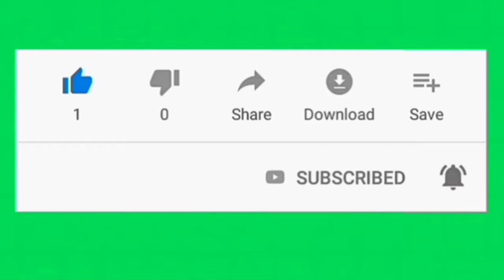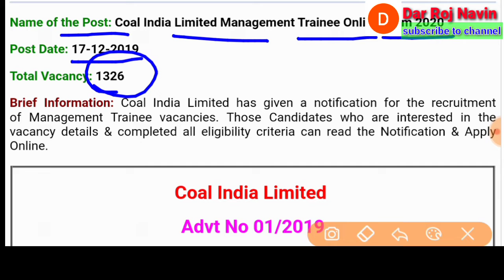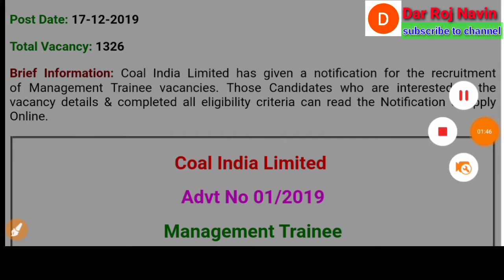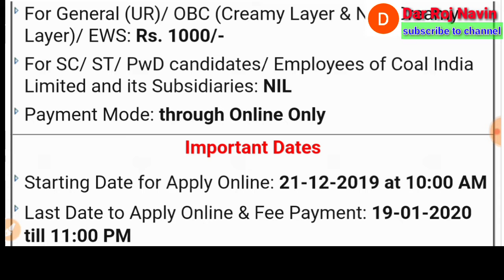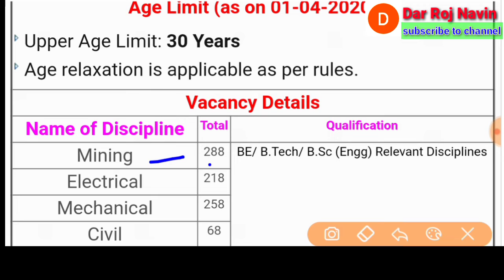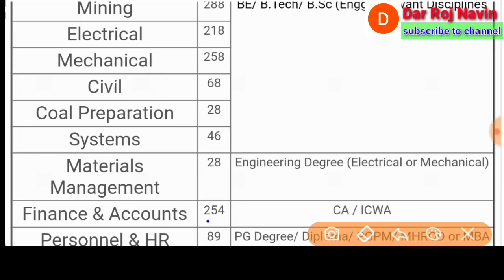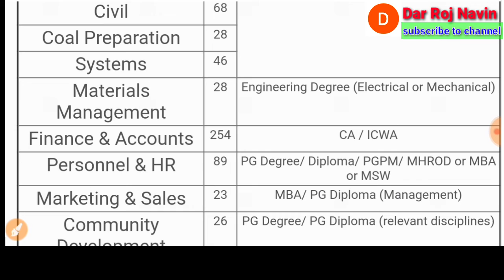Coal India Limited Management Trainee Online Form 2020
Hello friends,

आपको इस वीडियो में है जानकारी मिलेगी

Brief Information: Coal India Limited has given a notification for the recruitment of Management Trainee vacancies. Those Candidates who are interested in the vacancy details & completed all eligibility criteria can read the Notification & Apply Online.